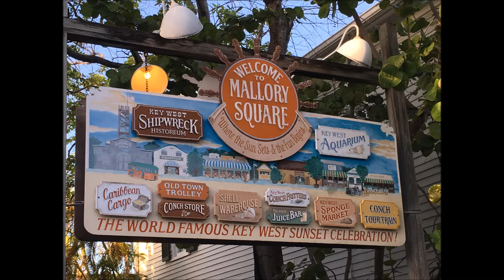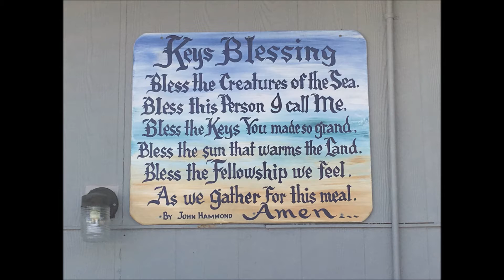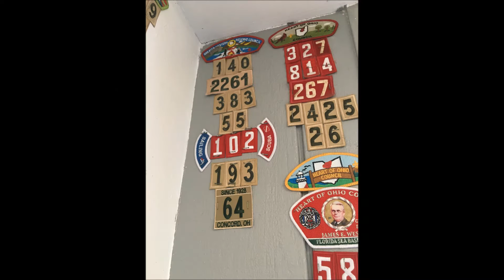Troop 64 Florida Sea Base Trip 2016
Boy Scout Troop 64. A week long high adventure trip. learning to work together, snorkeling, cooking, cleaning, fishing, and sailing around the Florida Keys.